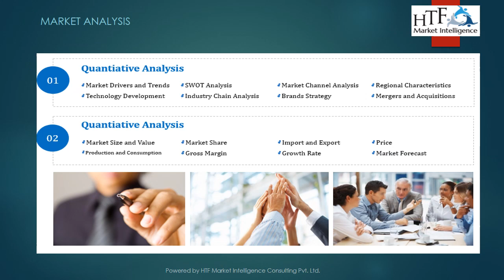Autonomous Cars Market